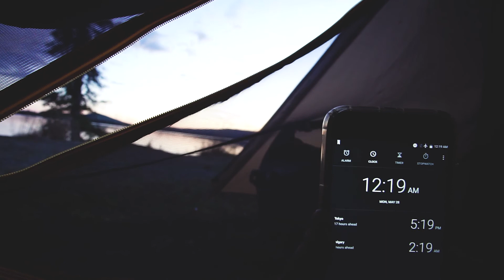Cycle Touring Alaska to Calgary #5 - Denali to Dot Lake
Leaving Denali, through Fairbanks to Dot Lake.  I got a new tent in Fairbanks and a generous stranger offered us a place to camp, then at Dot lake we were were able to sleep in the small chapel thanks to the generous minister.